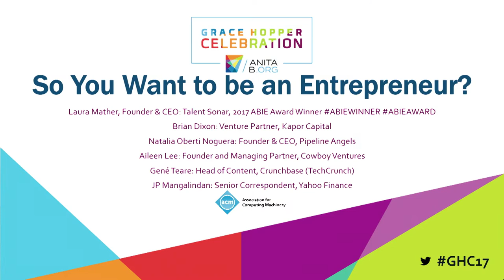GHC 17 – So You Want to be an Entrepreneur? Tips for Raising Funds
Venture capitalists and industry experts discuss funding models for women- and minority-run startups. Dr. Laura Mather moderates a panel with Brian Dixon (Kapor Capital), Gené Teare (Crunchbase, TechCrunch), Aileen Lee (Cowboy Ventures), Natalia Oberti Noguera (Pipeline Angels), and JP Mangalindan (Yahoo Finance). The panelists share tips about how to work with investors.